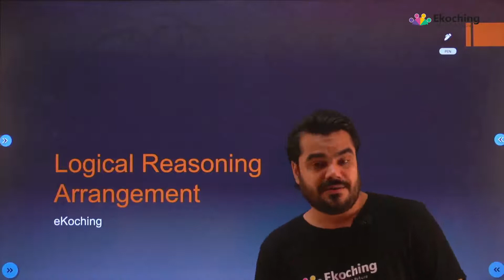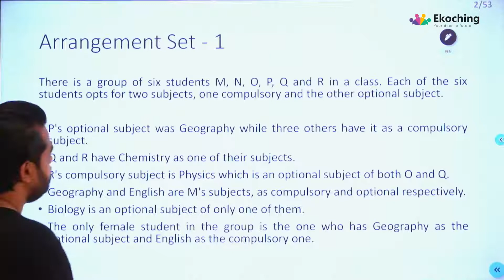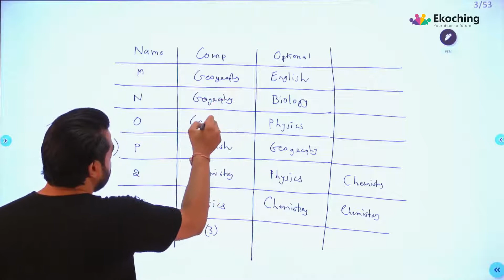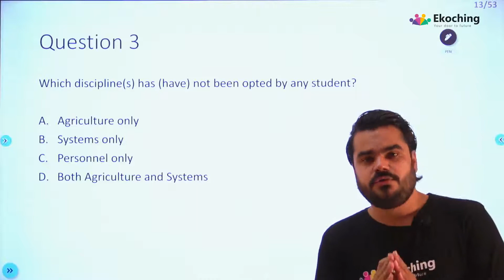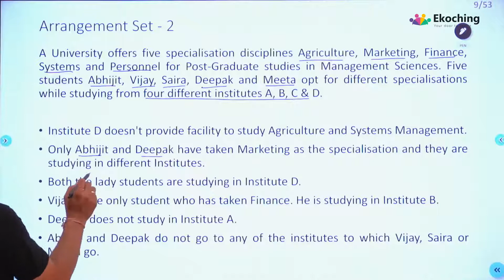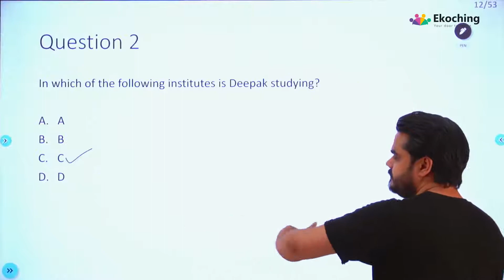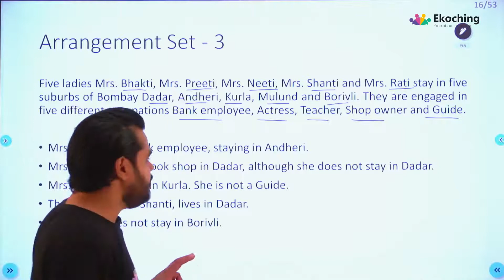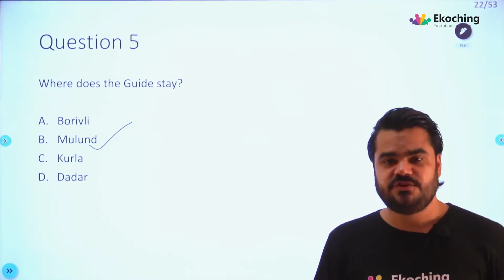Arrangement | LRDI | CAT Exam | Jayesh Sir | Ekoching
Ekoching - One of the largest online learning platforms for any aptitude exam preparation. We believe in affordable Quality Education & our Motto is that students could avail themselves of Quality Education for any aptitude exam preparation on this platform

Contact Ankur Sir - 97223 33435, 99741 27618